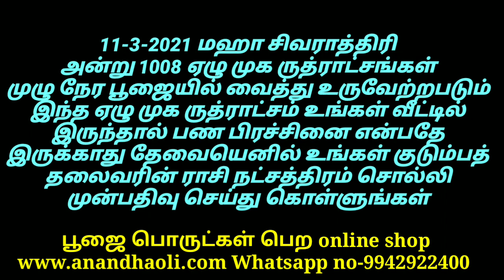18-2-2021 today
எங்களை தொடர்புகொள்ள

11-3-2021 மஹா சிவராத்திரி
அன்று 1008 ஏழு முக ருத்ராட்சங்கள்
முழு நேர பூஜையில் வைத்து உருவேற்றபடும் இந்த ஏழு முக ருத்ராட்சம் உங்கள் வீட்டில் இருந்தால் பண பிரச்சினை என்பதே இருக்காது தேவையெனில் உங்கள் குடும்பத் தலைவரின் ராசி நட்சத்திரம் சொல்லி முன்பதிவு செய்து கொள்ளுங்கள்

மந்திர வித்தையை முழுமையாக கற்க யூ டியூப் மூலமாக பயிற்சி வகுப்புகள் ஆரம்பம் விளக்கம் மற்றும் கட்டண விபரங்கள் தேவையெனில் வாட்ஸ்அப் மூலமாக தகவல் தாருங்கள்

வாஸ்து பற்றிய அனைத்து விஷயங்களையும் முழுமையாக கற்க யூ டியூப் மூலமாக பயிற்சி வகுப்புகள் ஆரம்பம் விளக்கம் மற்றும் கட்டண விபரங்கள் தேவையெனில் வாட்ஸ்அப் மூலமாக தகவல் தாருங்கள்

தினம் ஒரு மந்திரம் 2021 புத்தகம் பற்றிய விளக்கம் பெற

எங்களிடம்  பூஜை பொருட்கள் வாங்கும் அனைவருக்கும் மதுரை மீனாட்சி அம்மன் கோயில் குங்குமப் பிரசாதம் பூஜை பொருட்களோடு அனுப்பி வைக்கப்படும்

2021 ஆவது வருடம் ஒவ்வொரு நாளும் சொல்லவேண்டிய மந்திரங்கள் அடங்கிய அற்புத மந்திர நூல் இது